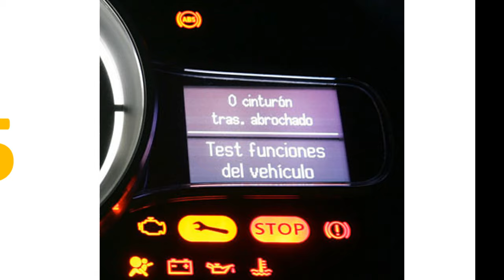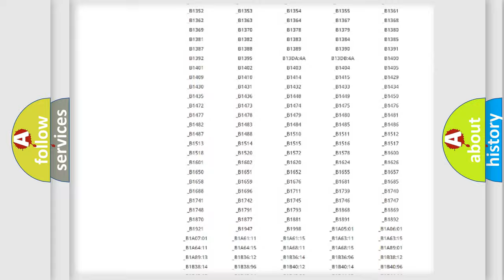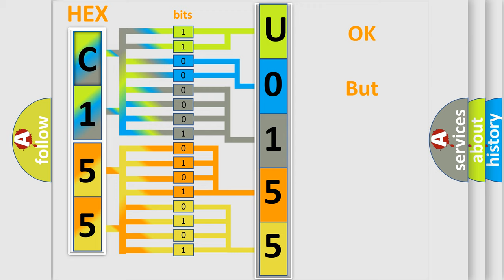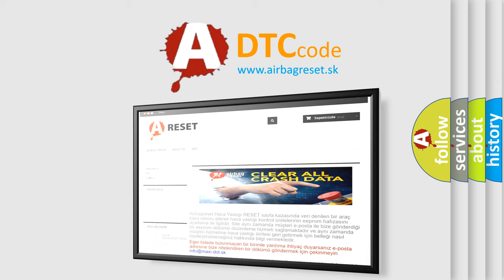DTC Pontiac U0155 Short Explanation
Contents:
0:21 Basic DTC analysis according to OBD2 protocol standard.
1:48 Insight into programming
2:58 A diagnostically understandable description of the Diagnostic Trouble Code
3:05 Basic error definition

Make:
Pontiac
Code:
U0155
Definition:
APP sensor No.3 circuit high input
Description:
APP sensor No.3 is out of self-test range high.
Cause:
Connector or terminal malfunctionAPP sensor malfunctionOpen circuit wiring harness between APP sensor and PCM Short to power supply in wiring harness between APP sensor and PCM